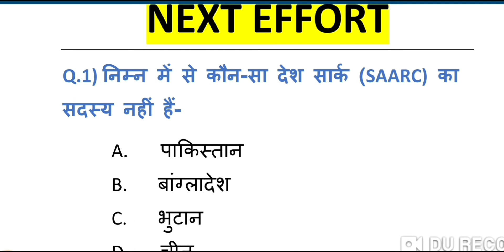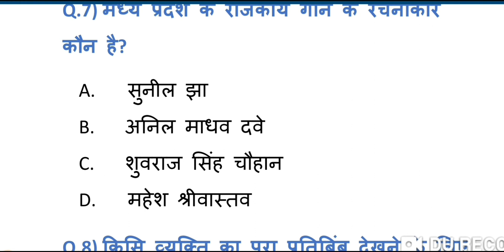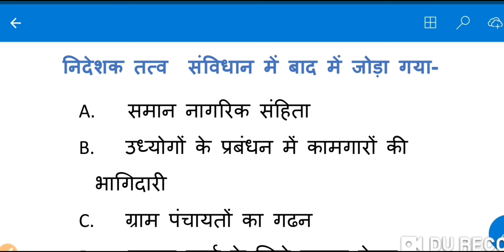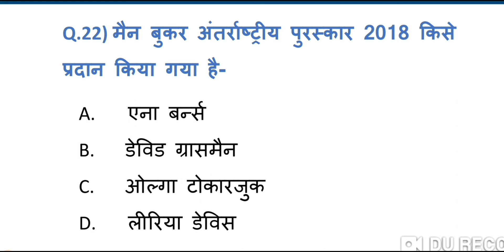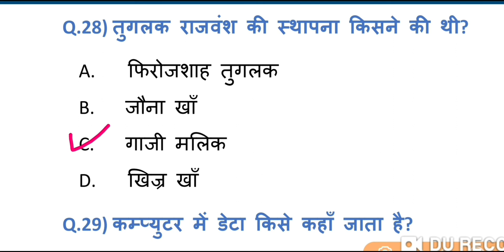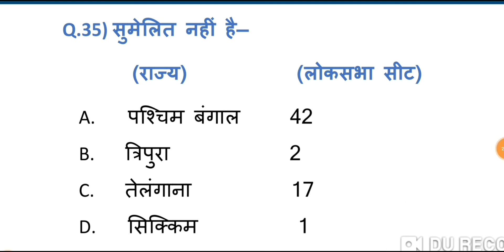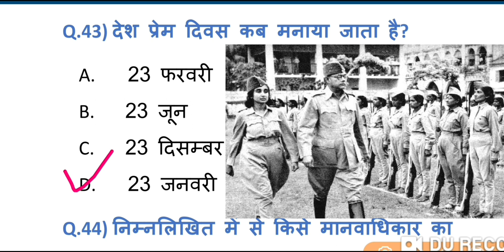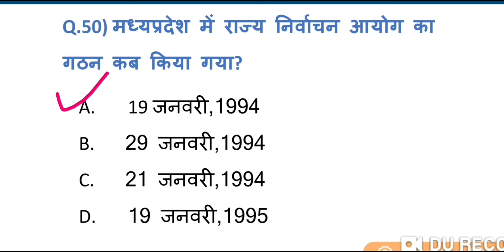Mppsc model paper for 2020- utsav classes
utsav classes
mppsc model paper questions 51 to 100👇